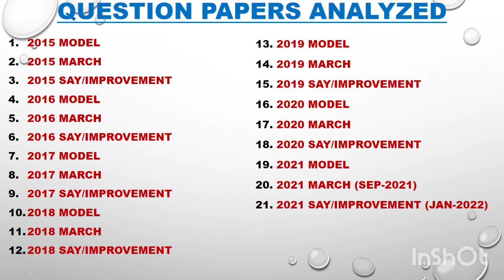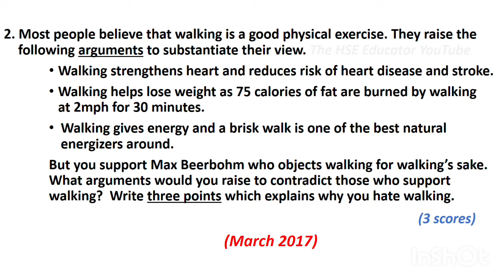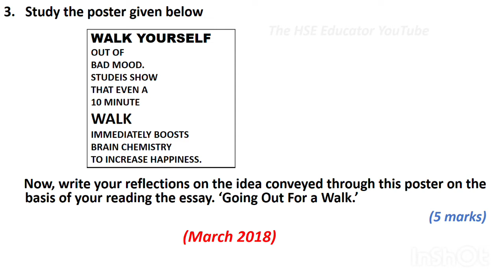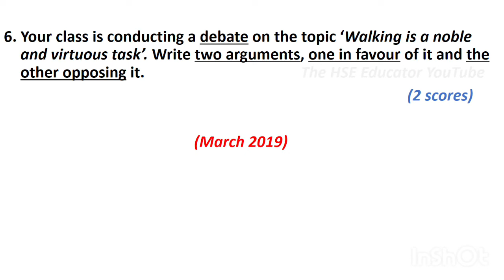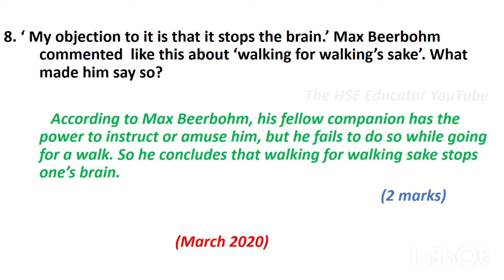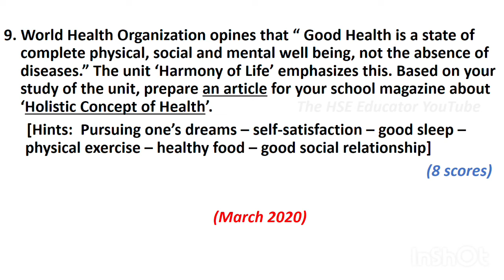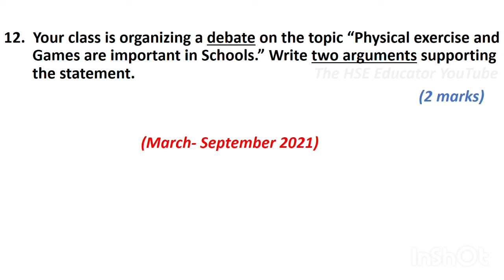Plus One English Going Out For A Walk Important Questions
Plus One English Going Out For A Walk Chapter Important  Questions from Previous Question Papers.